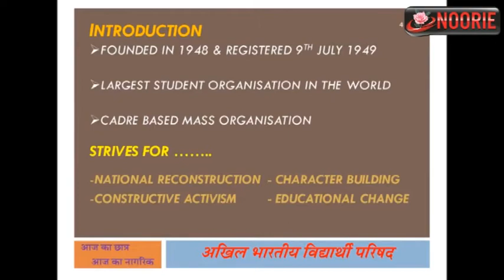Akhil Bharatiya Vidyarthi Parishad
-by Vishu Vasoiya, Joint Secretary ABVP, DUSU
• He speaks that Akhil Bharatiya Vidyarthi Parishad has been fighting for the rights of Students for years now, and it has always supported good causes for our nation. Akhil Bharatiya Vidyarthi Parishad (ABVP), is a right-wing all-India student organisation working in the field of education. The ABVP was founded in 1948 and formally registered on 9 July 1949, is the largest student union of India. As of November 2014, Dr. Nagesh Thakur (Shimla) is the National President, Shreehari Borikar is the National General Secretary of the organisation.